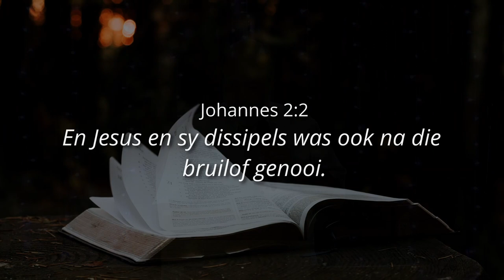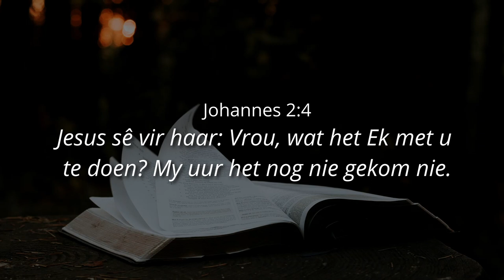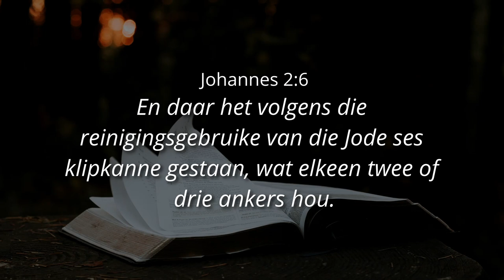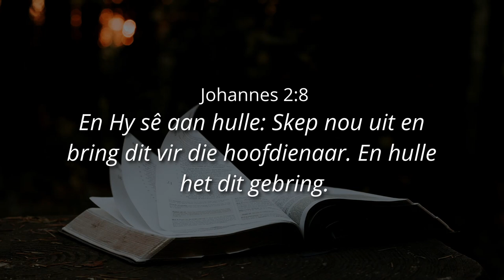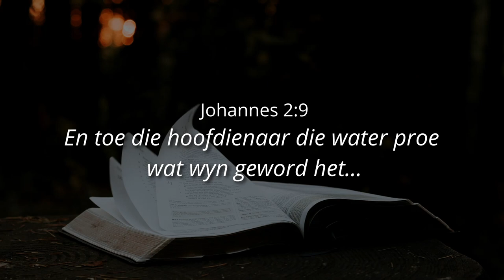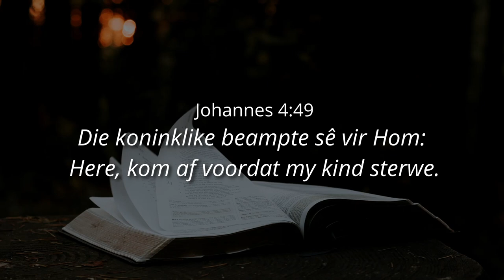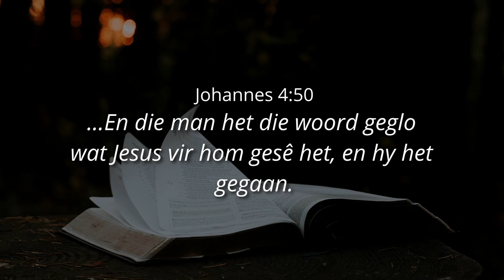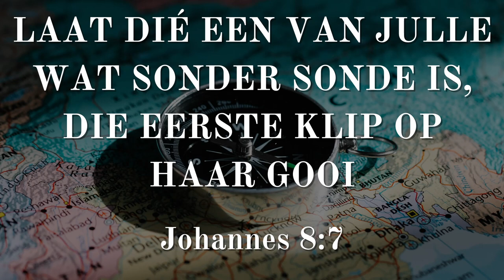DOEN WAT OOKAL HY VIR JOU SÊ - Ps. Cornelis van Heyningen